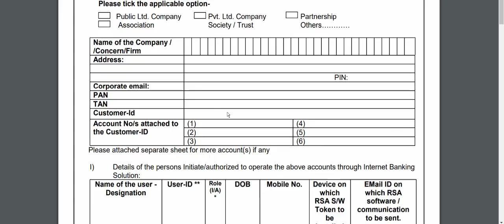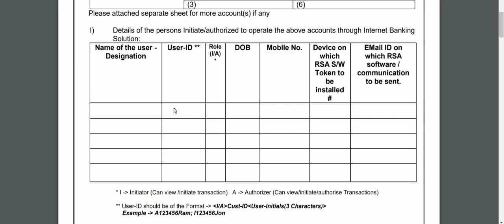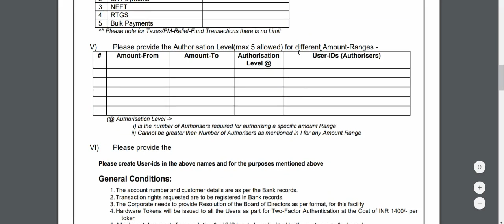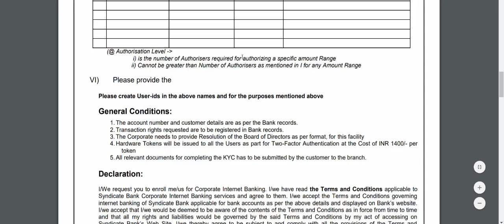How To Fill Syndicate Bank Net Banking Form | How to Register Syndicate Bank Net/Mobile banking